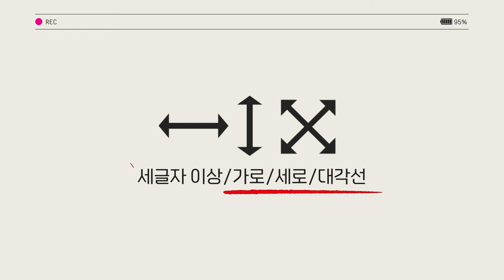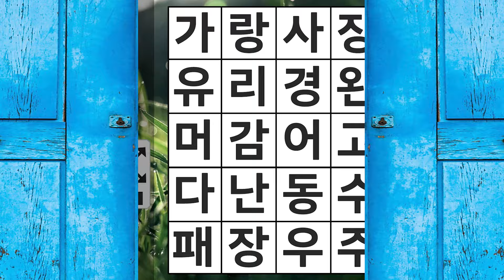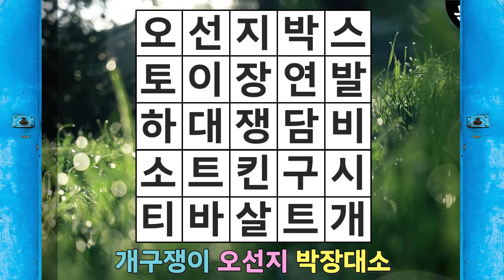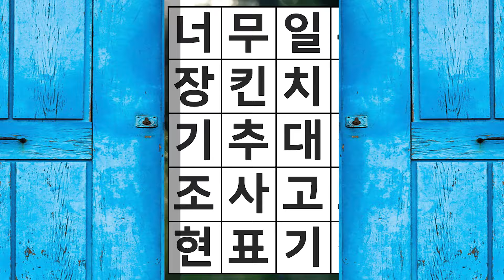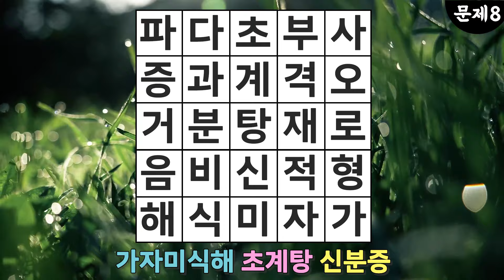한 단어도 안 보이면 치매 경고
집중력,관찰력,인지력 향상 치매예방에 아주 좋습니다👍